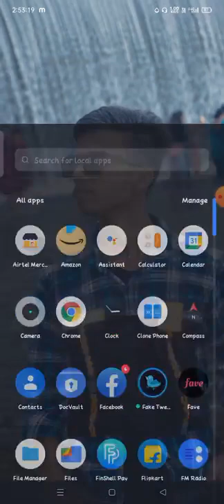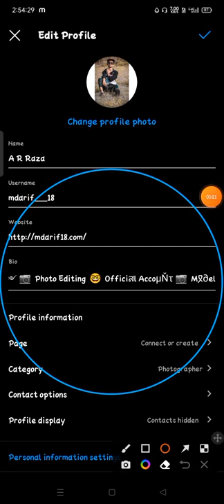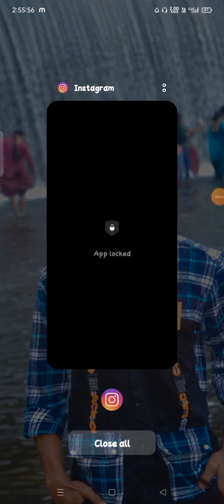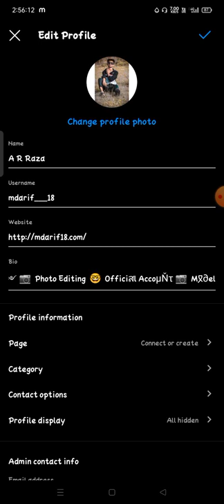instagram bio ideas how to put a link in instagram bio